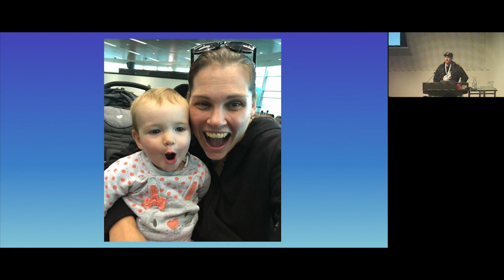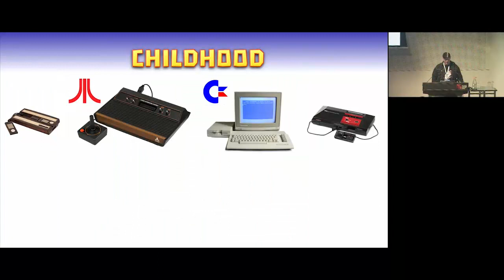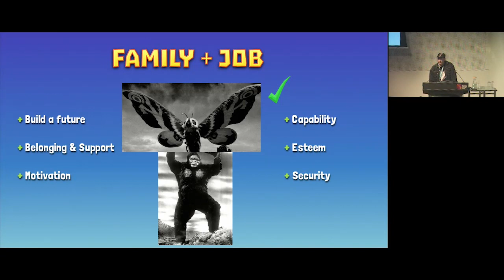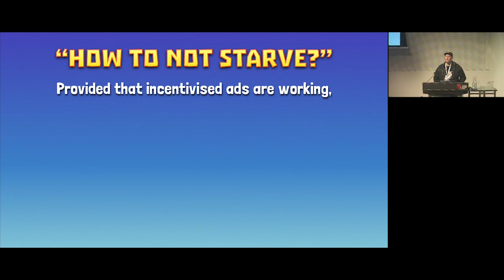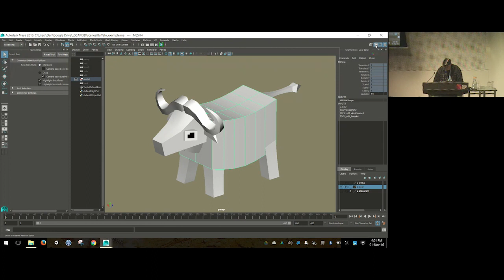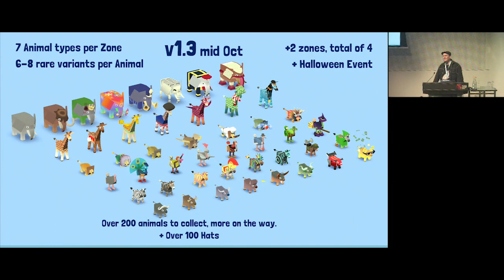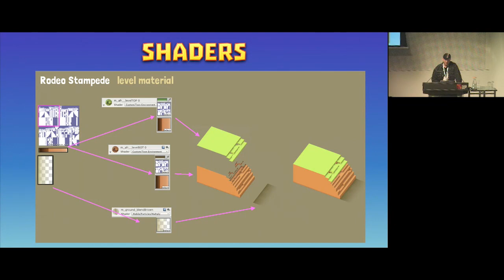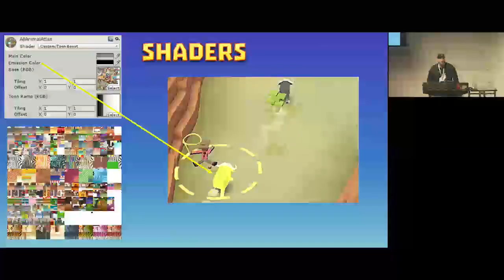GCAP 2016: The Art Of Rodeo Stampede - Breaking Rules & Making T.O.F.U. - Dan Graf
How can a 3-person indie team make enough content for a global hit free-to-play game?  How can a first-time parent with a newborn go full-indie?  When do expert knowledge and learned habits become obstacles to success? Taking leaps of faith is risky, but sometimes doing things the established 'safe' way is the biggest risk of all. Rodeo Stampede achieved 10,000,000 downloads in its first month in no small part due to a vast array of fully animated bendy 3D characters which, normally, are expensive to make.  In making Rodeo Stampede we broke a lot of our own rules - especially in the asset pipeline - but these risky breakthroughs are what made it all possible. Dan will share some of the technical and philosophical breakthroughs which led to Rodeo Stampede's runaway success.

In rare cases, you gotta behead your giants.

Dan Graf, Game Connect Asia Pacific 2016: The Shoulders of Giants